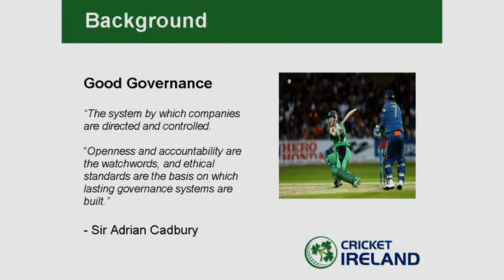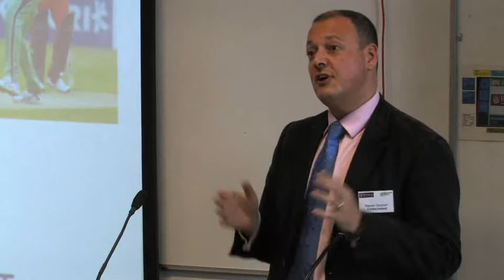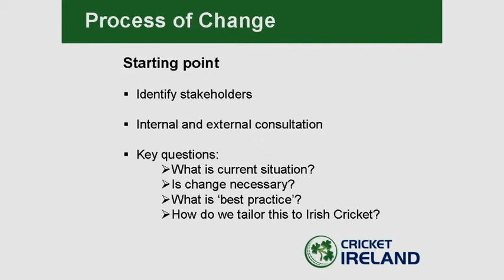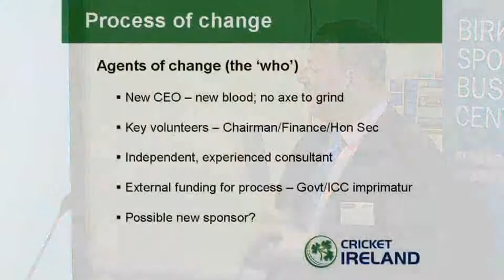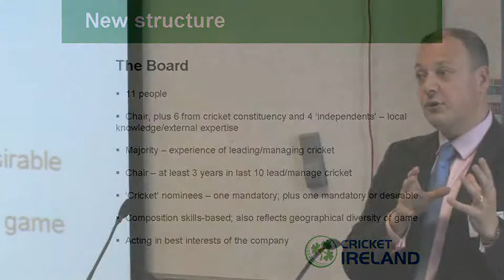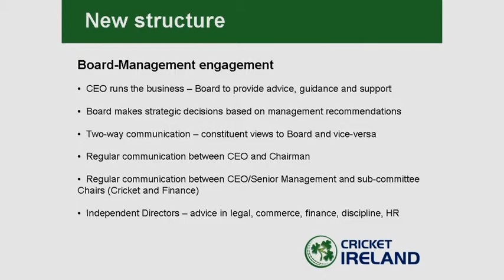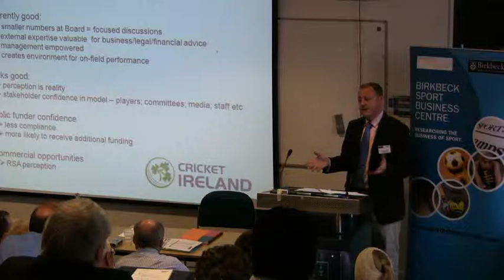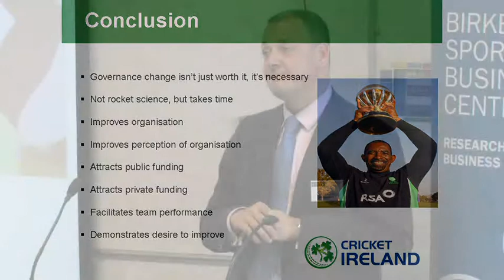GoodGovernance04WarrenDeutrom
Good Governance - the Road to Sporting Success
September 2011. An event focusing on good governance in sport, organized by the Sport and Recreation Alliance. Including the launch of the Birkbeck Sport Business Centre's latest research on Sport Governance.
"€250K to €2.5m Cricket Ireland: Returns on Good Governance" - Warren Deutrom, Chief Executive, Cricket Ireland (38 minutes)